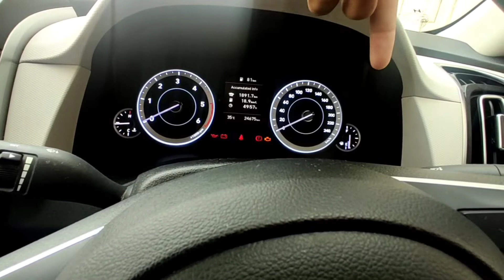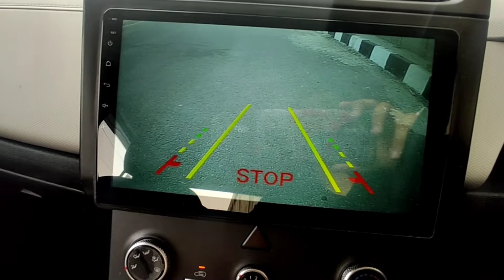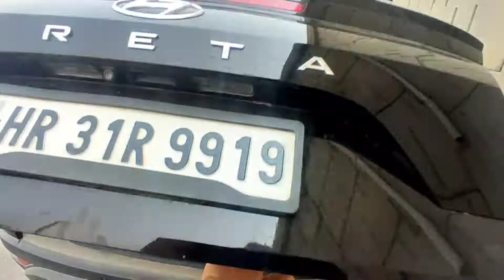Hyundai creta e diesel review( क्या लग रही है 👌👌💯💯🔥🔥)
hello everybody in this video I am going to show you the Hyundai creta diesel I hope you will like the video